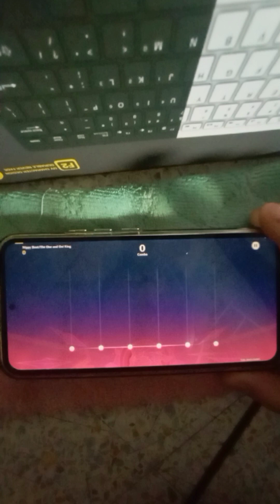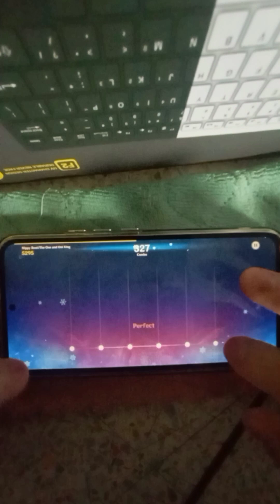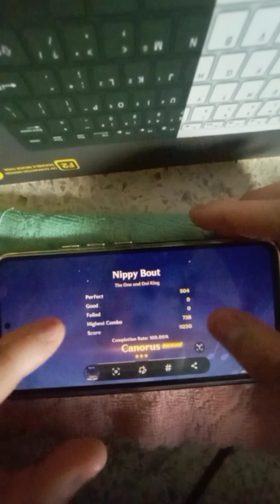Nippy Bout | Canorus | Genshin Impact Event 4.6